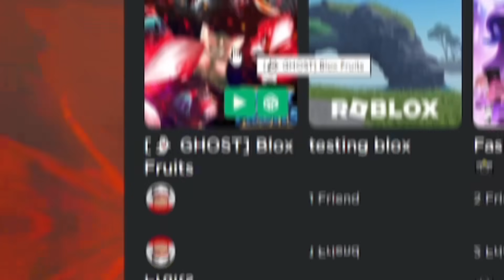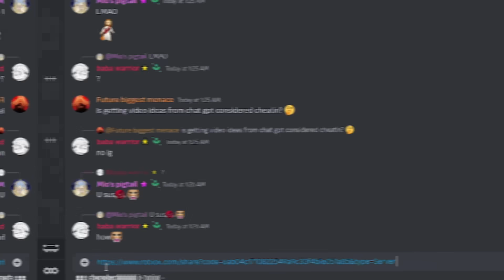Admin Abusing the NEW FRUITS in Blox Fruits